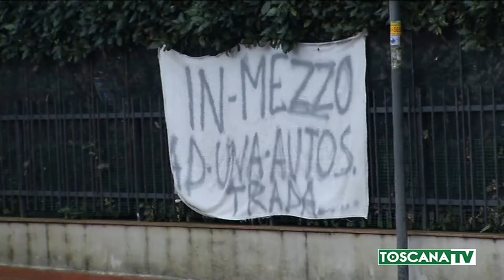2021-02-10 PRATO - STOP TERZA CORSIA A11 LE RIPERCUSSIONI SULLA CITTÀ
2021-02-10 PRATO - STOP TERZA CORSIA A11 LE RIPERCUSSIONI SULLA CITTÀ